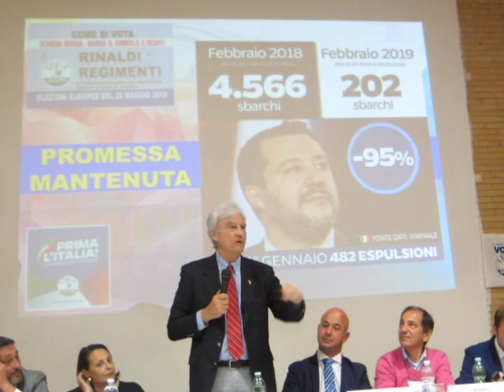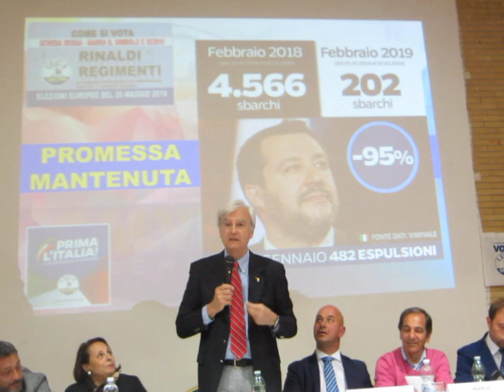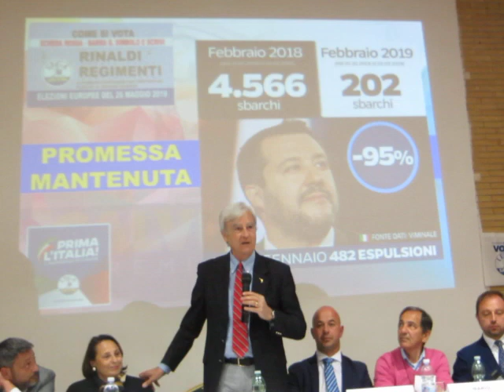ANTONIO MARIA RINALDI - La promessa dello SQUADRONE: mozione di sfiducia dell'attuale Commissione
ANTONIO MARIA RINALDI 12

Occorre un forte mandato, prosegue il PROF, per consentire allo SQUADRONE in partenza per Bruxelles di riprendere le chiavi di casa. " AHOOOO ma parlate come magnate ", " AHOO ... ma salta una banca e ce rimettono i correntisti ? "  E potevo io assistere silente a certi passaggi ?
" Mai più una firma in bianco " " Andiamo su a Bruxelles per dire a quei signori che non tutti gli italiani sono come quei fregnoni che fino ad ora hanno visto "

SARA' INTERESSANTE POTERLO ASCOLTARE ANCORA